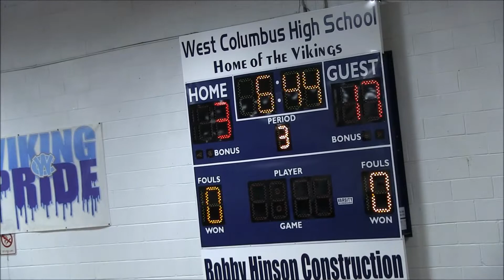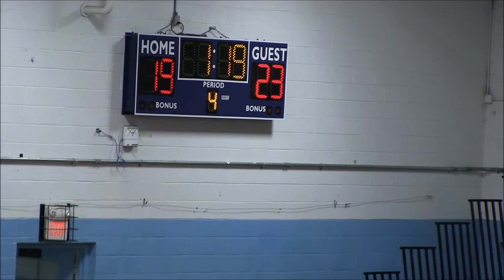Girls JV Bball 12 4 14